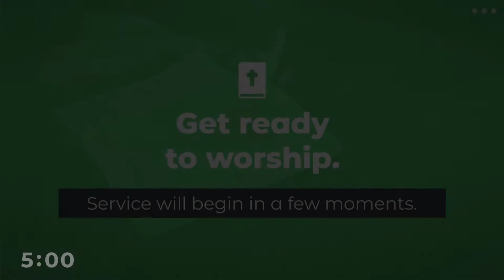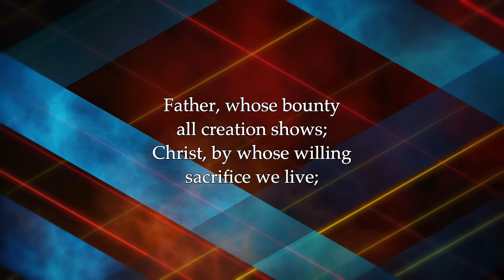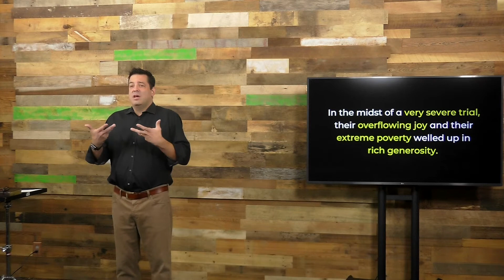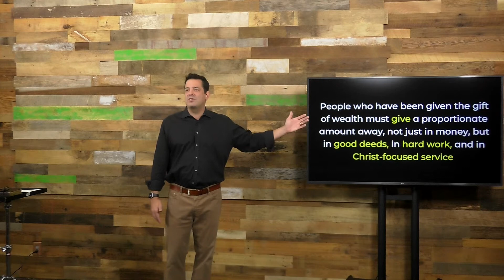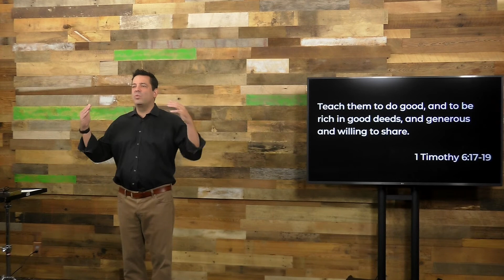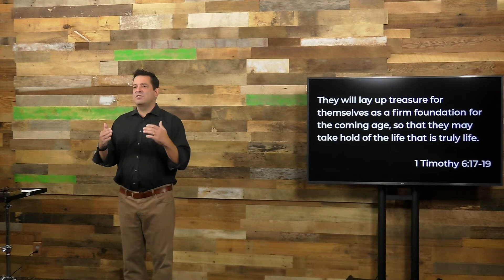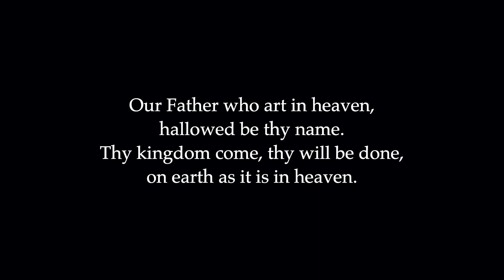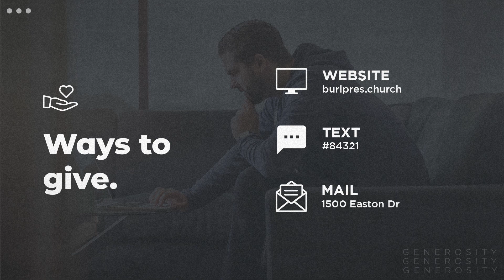Classic Worship | Choose Your Own Adventure: Part 4